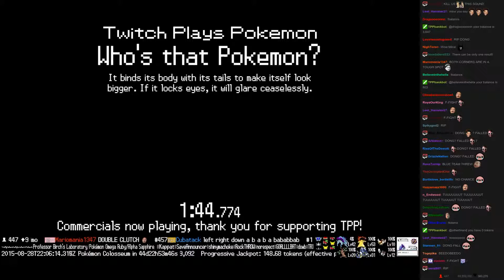Twitch Plays Pokémon Battle Revolution - Match #21992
Match #21992 [Blue: Armaldo, Vulpix, Celebi] vs [Red: Kabuto, Darkrai, Kakuna]